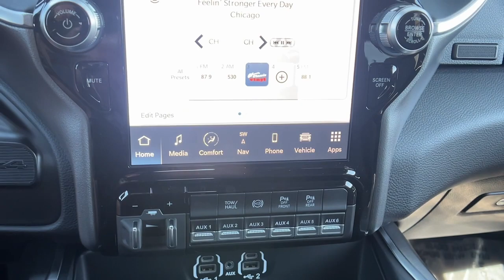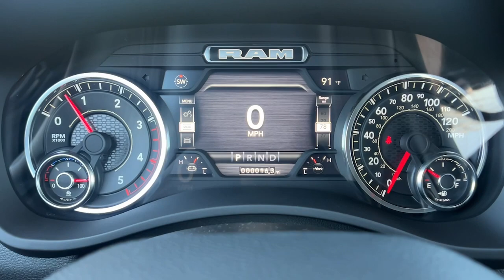2024 Ram 2500 Big Horn CA Paso, Robels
New 2024 Ram 2500 Big Horn available at Mullahey Chrysler Dodge Jeep Ram located in 2520 Golden Hill Road, Paso Robles, CA, 93446. Servicing the Paso, Robels area.

You just found the  2024  Ram 2500. Take the big jobs in stride in the Ram 2500. Its blend of heavy-duty capability, passenger comfort, and connected technology will see you through. These are just some of the great options this vehicle comes with: Keyless Entry, Bed Liner, Remote Engine Start, Keyless Start, Premium Sound System, Heated Mirrors, Four Wheel Drive, Back-Up Camera, Bluetooth® Connection, Aluminum Wheels. Comfortable and convenient on the inside. Tough as nails on the outside. The Ram 2500.